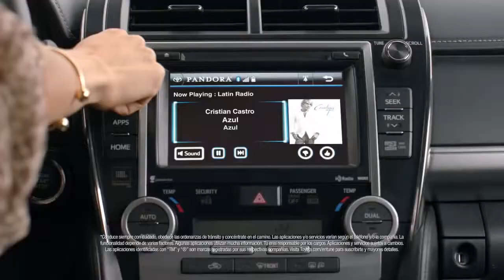CAMRYoke La Tímida 2014 Toyota Camry